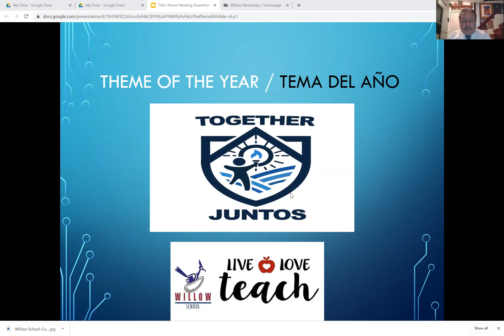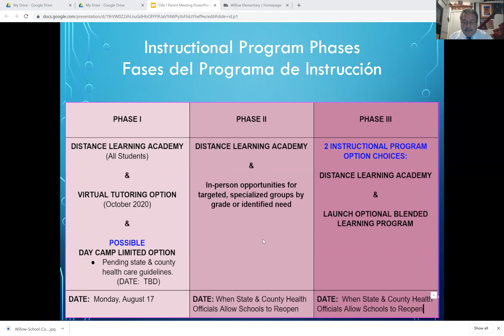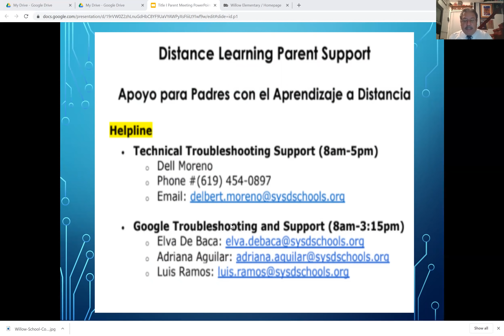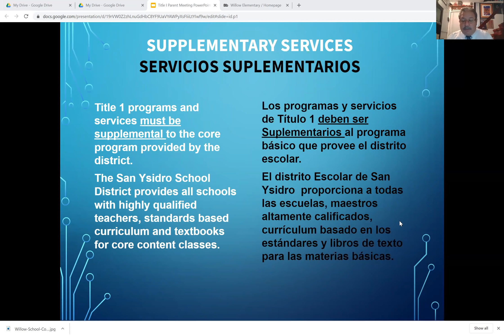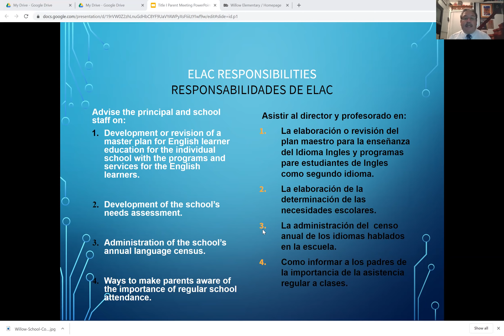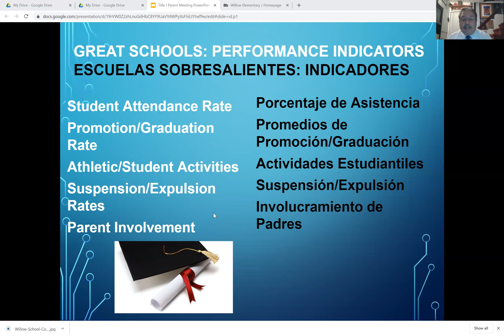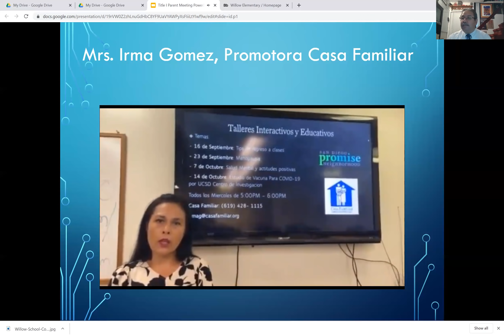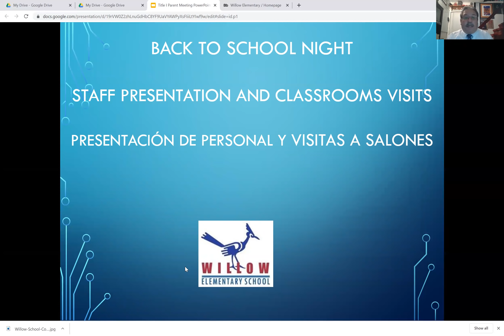Back to School Night - Title I Parent Meeting